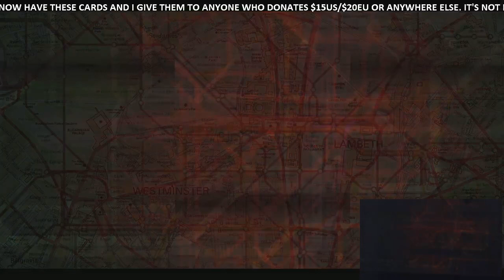ZombiU - Survival mode playthrough - 28 / 36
This is my first completed survival mode playthrough for ZombiU. It took me just over 8 hours and was done on my stream